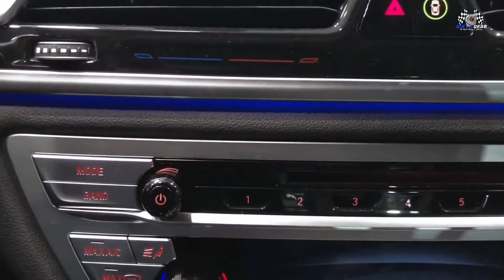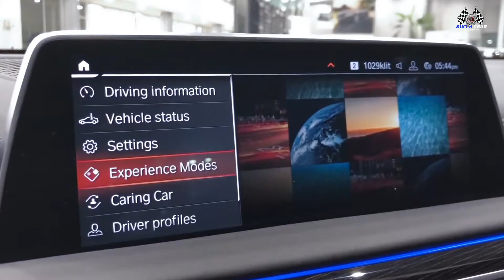2020 BMW M750i Xdrive Walkaround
2020 BMW M750i Xdrive Walkaround